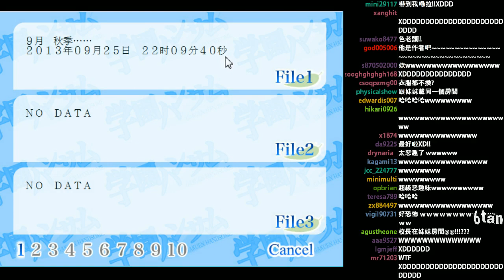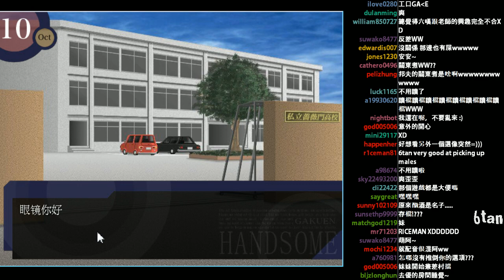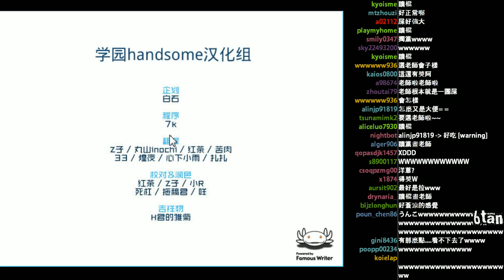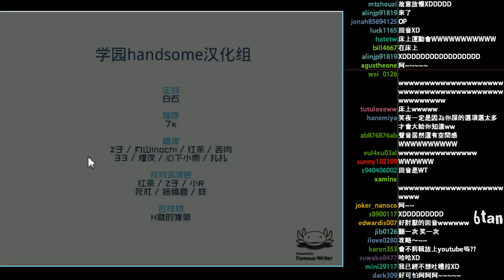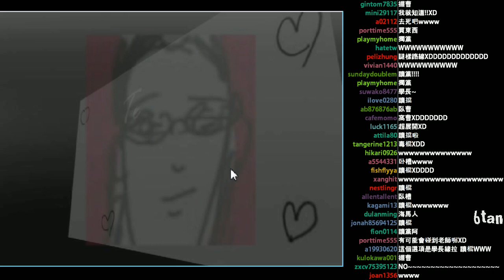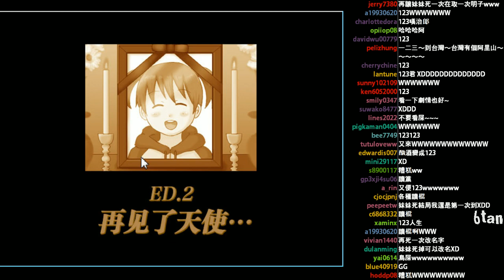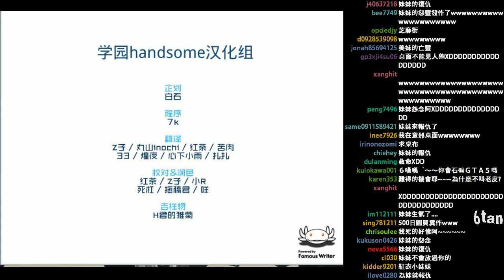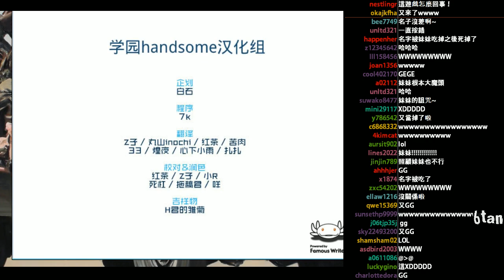LNG Live：学園ハンサム ＃３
實況存檔